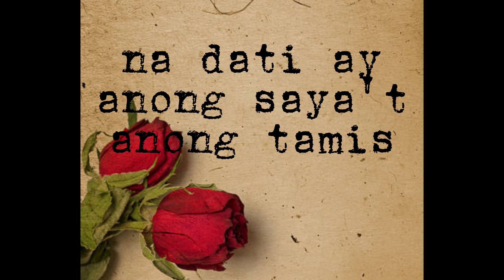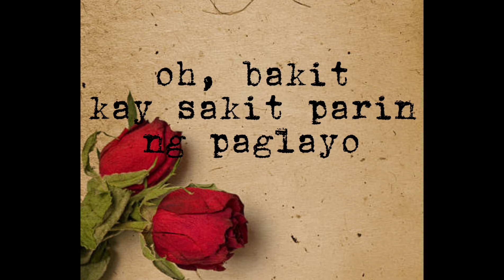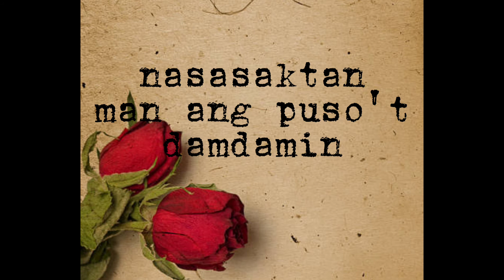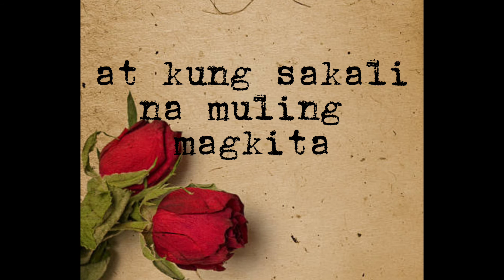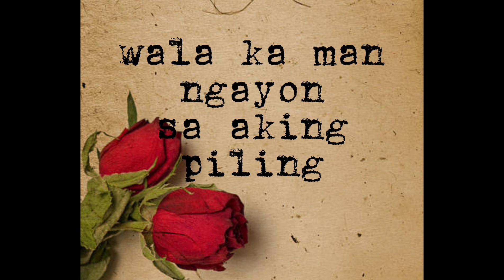Ika'y Mahal Parin [Lyrics] - Rockstar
Song
Ika'y Mahal Pa Rin
Artist
Vehnee Saturno
Album
Vehnee Saturno Multiplex Batch 1
CD Baby (on behalf of Vsmc Philippines), and 7 music rights societies